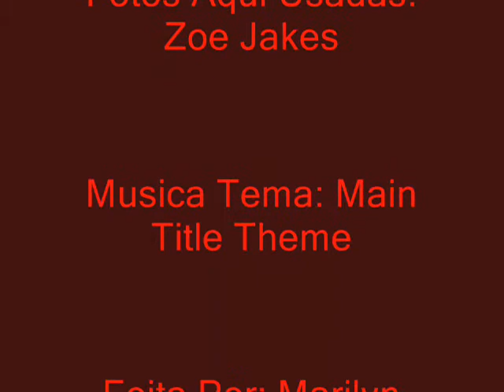Uma Homenagem a Ana Afternoon With Zoe Jakes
"A dança do ventre é uma expressão poética do corpo cheia de gestos e significados. É uma celebração a feminilidade, desenvolvida por mulheres e para mulheres." (Rhamza Alli)

O que se conhece por dança do ventre hoje em dia, no mundo ocidental, é a dança árabe (Oriente Médio e Norte da África) miscigenada com e influenciada por várias outras culturas, compilada em seus movimentos mais populares, adicionada de um breve ocidentalismo (véus, meia-ponta), muito bem vestida com lantejoulas e franjas e transformada em espetáculo.

A história da dança do ventre é tão antiga quanto a história do homem, ou melhor, da mulher. É a primeira dança feminina de que se tem registro. Enquanto as outras danças eram executadas pelos homens e claramente ligadas à sobrevivência (chuva, caça, etc), desenhos em cavernas de mulheres dançando, mostram-nas com ventre em evidência. Os movimentos de contração, ondulação e vibração foram desenvolvidos pelas mulheres e para as mulheres em função de aliviar dores menstruais e preparar os músculos para a sustentação da gestação e o trabalho de parto, também como um culto à Grande Deusa (natureza) em prol da fertilidade - do ventre e da terra.